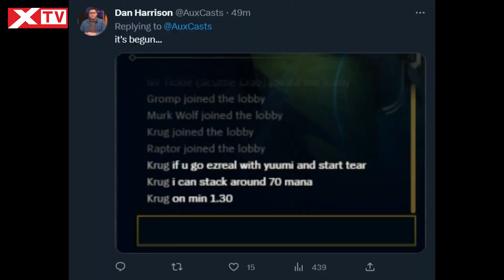Yuumi rework xuất hiện lỗi, tích Nước Mắt Nữ Thần cực nhanh cho đồng đội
Yuumi rework đã chính thức xuất hiện ở phiên bản 13.5 và nhận về nhiều phản hồi từ người chơi. Trong đó, hầu hết người chơi đều báo cáo rằng Yuumi đã tạo ra lỗi mới liên quan đến Nước Mắt Nữ Thần nhờ vào khả năng tích cộng dồn trang bị này cực nhanh